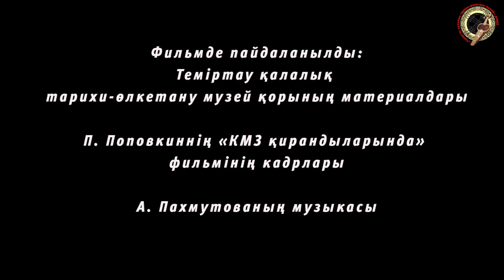Жоқ қала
Жаңа тарихи тергеу!☝